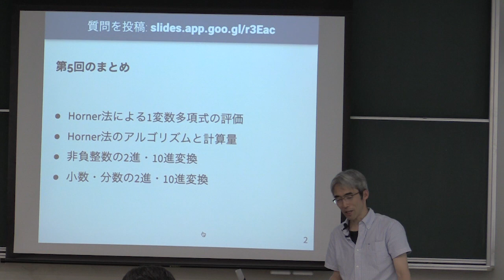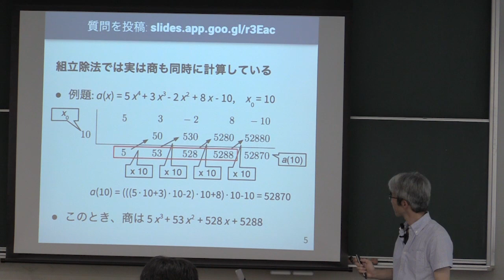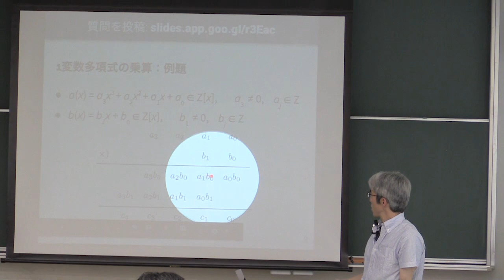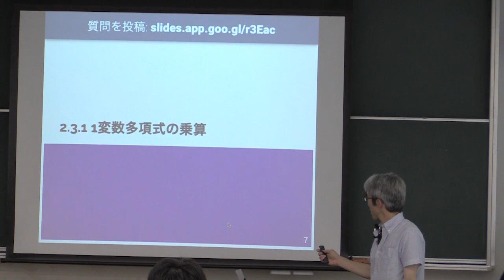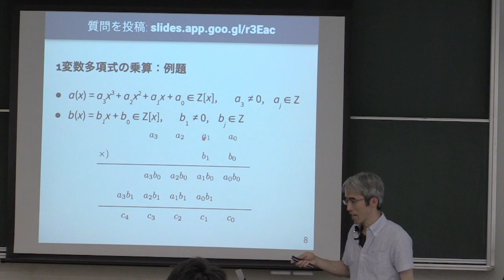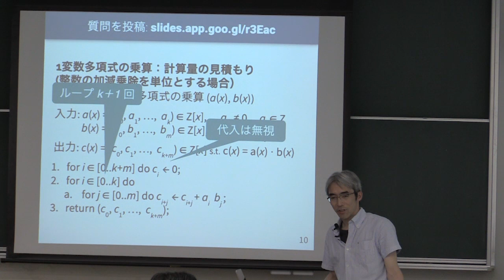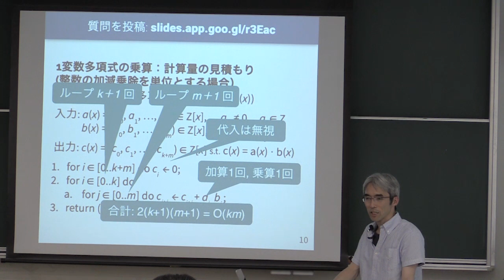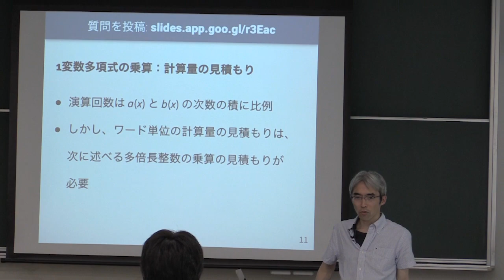計算機数学 I 2019 (6-1) 1変数多項式の乗算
1変数多項式の乗算．